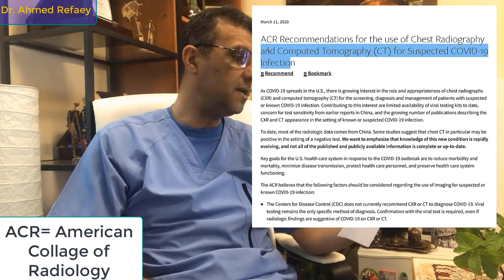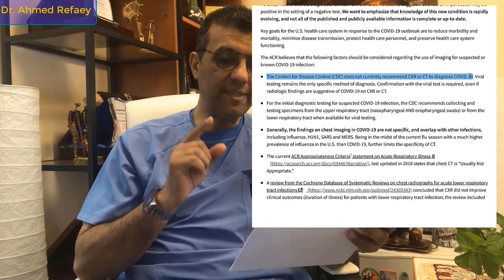Radiology capsules - capsule 49- COVID 19 Diagnosis - Dr. Ahmed Refaey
فيديو مهم لكل طبيب بيتعامل مع حالة كورونا
ما هو دور الآشعة فى تشخيص المرض
الفيديو بالعربي و الانجليزي لمن يهمه الأمر
Role of Radiology in diagnosis of COVID-19